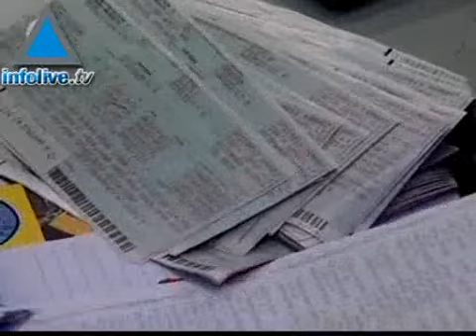Un israelí en Teherán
Beny Medvediev es un israelí que viajaba al lejano oriente y quiso ahorrar tiempo y dinero. Por eso viajó en Turkish Airways sin prestar atención a la ruta que el aeorplano seguiría. En medio del viaje, debido a un desperfecto, el avión aterrizó en Teherán y allí comenzaron las peripecias de este joven.
07/05/07